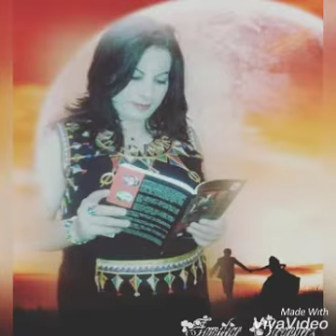LET_ME_FLY : poem written by Dr.Shamenaz✍/Recited by Nassira Algeria 🇩🇿 & Shamenaz India 🇮🇳